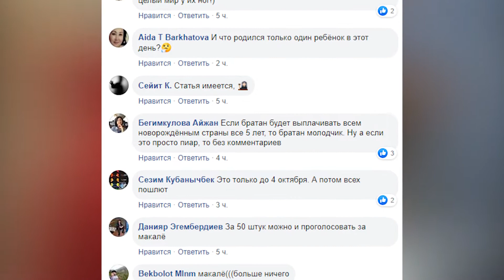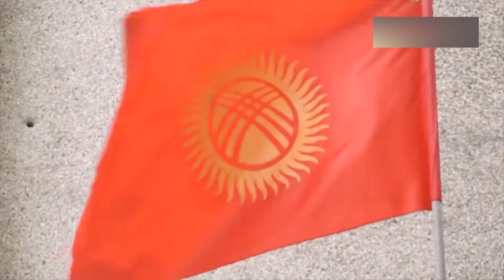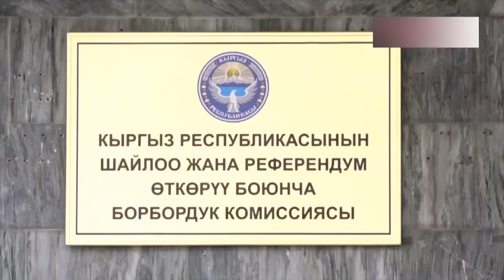ТӨРАГА ДАСТАН ЖУМАБЕКОВ ШАЙЛООДОН ЧЕТТЕТИЛЕБИ?